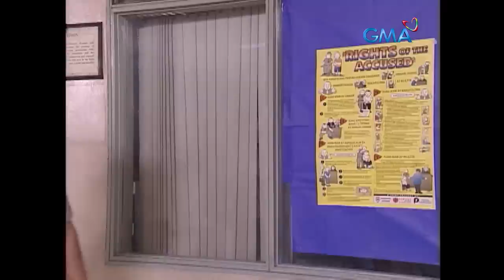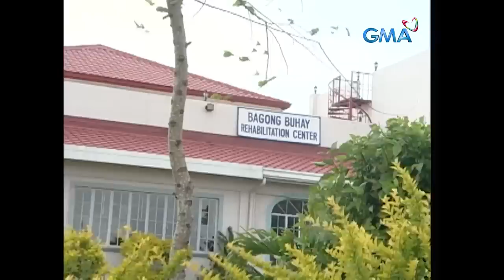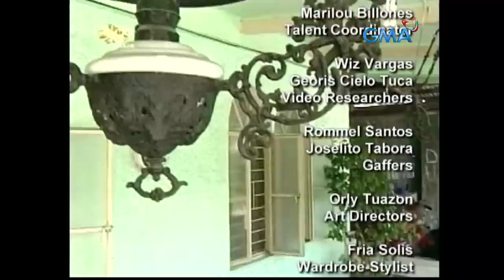MPK: The Edwin And May Montealegre Story (Full Episode) Magpakailanman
Aired (February 16, 2006): May (Alessandra) is a strip club entertainer who falls in love with a police informant, but despite their different lifestyles, their love overcomes all obstacles.